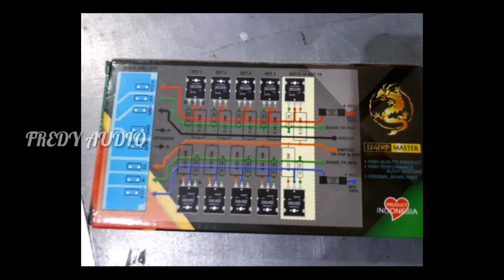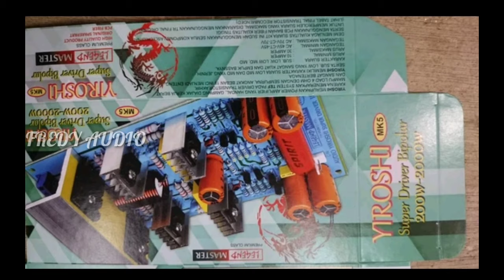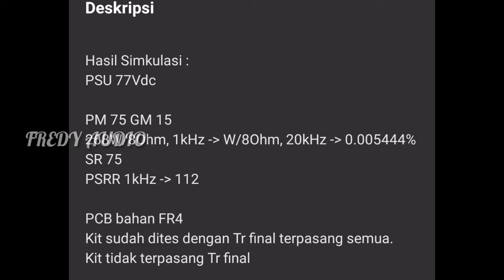Rekomendasi 6 Driver Power untuk Mid High Tanpa Modif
Untuk video dari driver rekomendasi saya